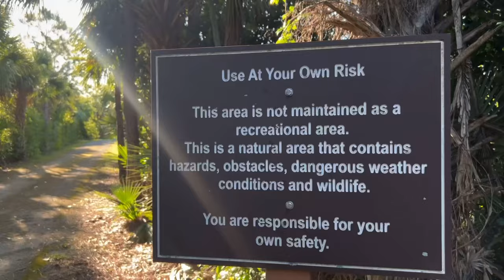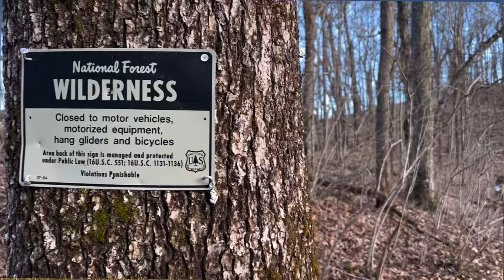SACRIFIES of vlogging a Thruhike of the Appalachian Trail | pros & cons to daily filming & editing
If you would like to support my future attempt to thruhike the Appalachian Trail, feel free to join my memers page. You will get early access to my videos.

COME SAY HI ON INSTAGRAM: @lauraevelynashley

Laura :)